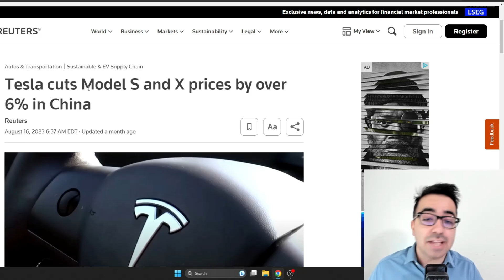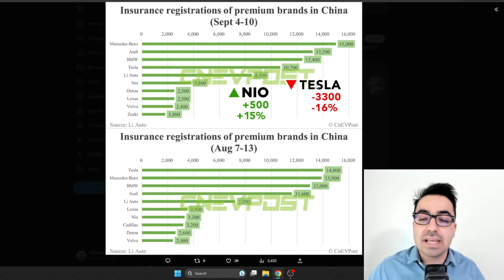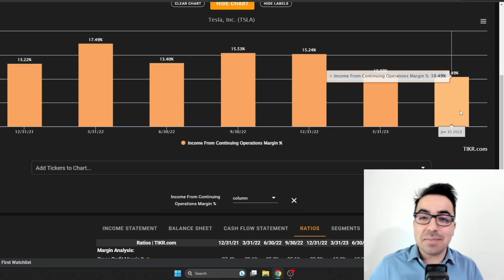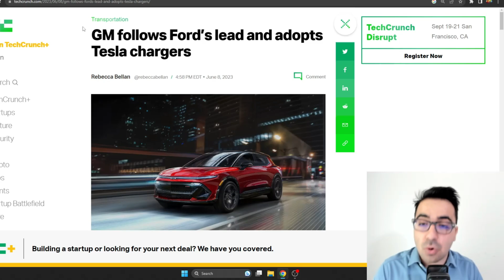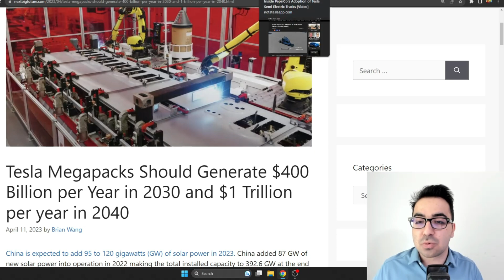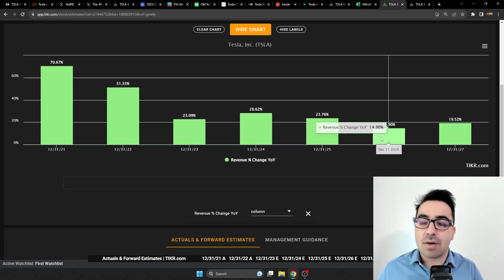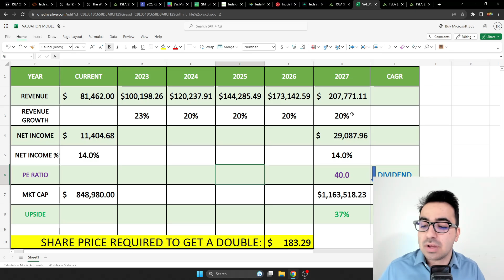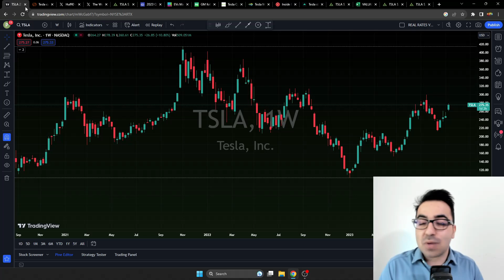TESLA stock Analysis! Risks & Upside Potential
Friends! In this video, I'm going to do a Target stock analysis and talk about the risks and upside potential with TGT stock.